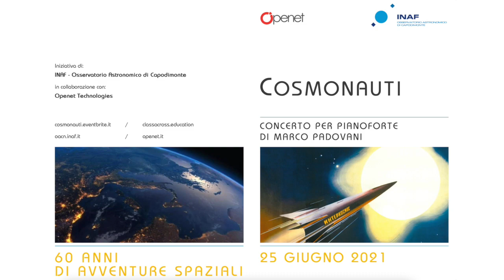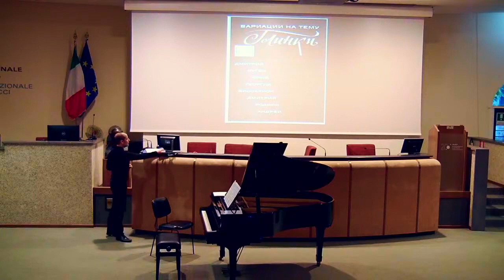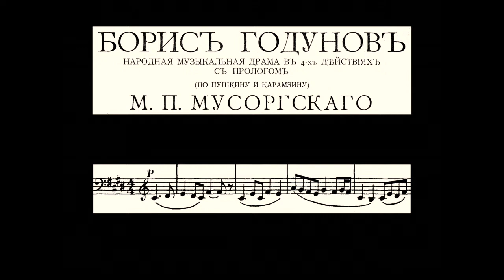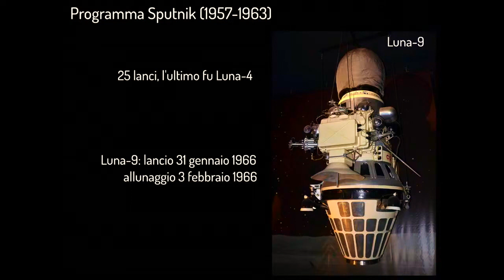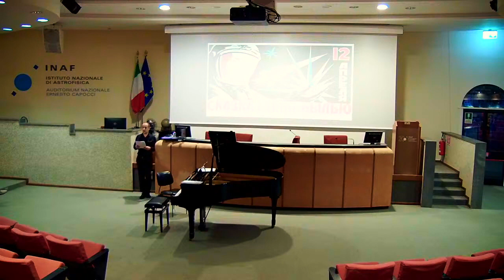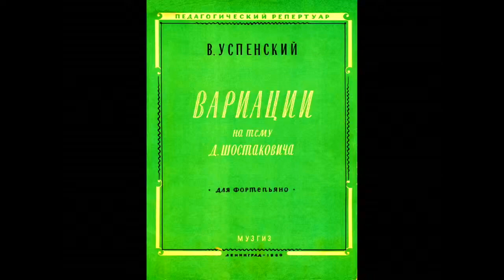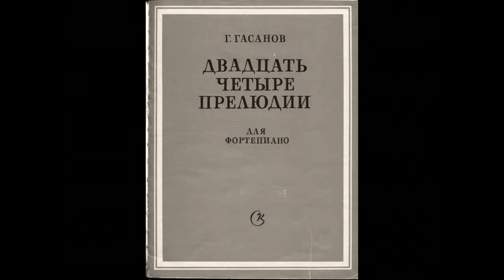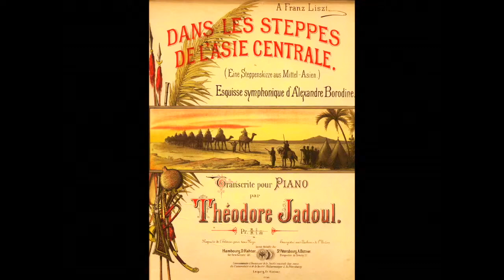Cosmonauti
concerto per pianoforte di Marco Padovani
Auditorium INAF "Ernesto Capocci" presso l'Osservatorio Astronomico di Capodimonte